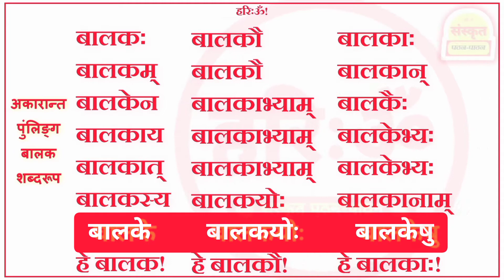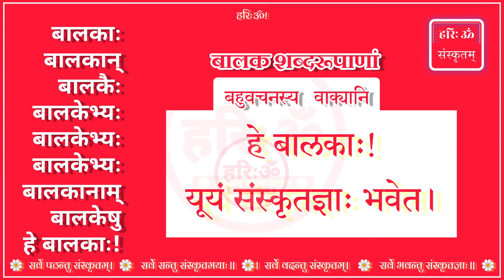बालक|| अकारान्त पुंलिङ्ग शब्दरूप || उच्चारण और बहुवचन वाक्यप्रयोग Learn to translate in Sanskrit.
ॐ नमः सुरभारत्यै मात्रे 🙏🌹

🚩बहुत सरलता से संस्कृत सीखने के लिए हमारे अभ्यास अवश्यमेव देखें!

🔴उनके अनुसार प्रतिदिन अभ्यास करें।
इस अभ्यास पर टिप्पणी द्वारा अपनी प्रतिक्रिया अवश्य करें।

🔴आपको कोई शब्दरूप या धातुरूप अभ्यास आवश्यक हो तो निःसंकोच लिखें।

🌎अपना अभ्यास आप मेरे पास प्रेषित करें , संशोधन किया जाएगा।
💠टेलिग्रामसमूह से जुड़ें👉 t.me.hariomstn

🕉️ मेरे इस अभ्यास के द्वारा
यदि आपका ज्ञानवर्धन हुआ है तो धन्यवाद के रूप में ₹१ हमें प्रदान करें!
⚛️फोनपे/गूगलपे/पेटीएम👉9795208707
यूपीआईडी👇
tnsanskritam@okaxis
tnsanskritam@oksbi

📱आप मुझसे संस्कृत में वार्तालाप कर सकते हैं इस दूरवाणी संख्या 👉 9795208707 पर।

सर्वे पठन्तु संस्कृतम्। सर्वे सन्तु संस्कृतमयाः॥
सर्वे वदन्तु संस्कृतम्। सर्वे भवन्तु संस्कृतज्ञाः॥

🚩🔴 हरिःॐ! संस्कृतम्। ⚪🚩